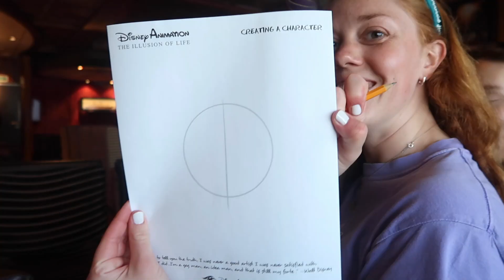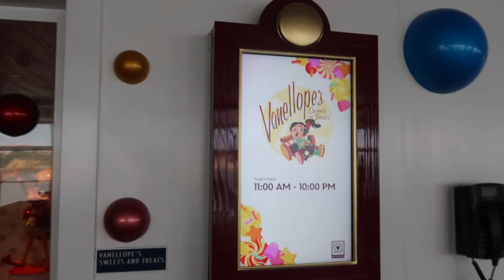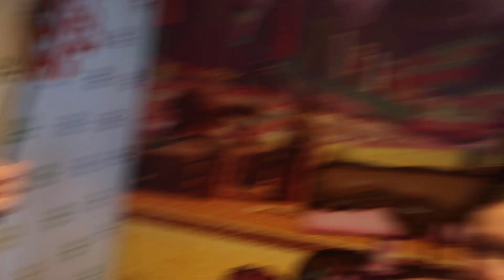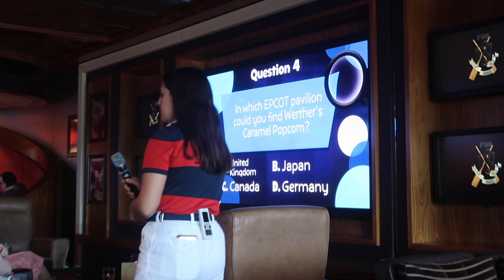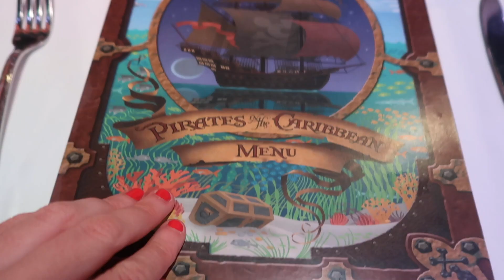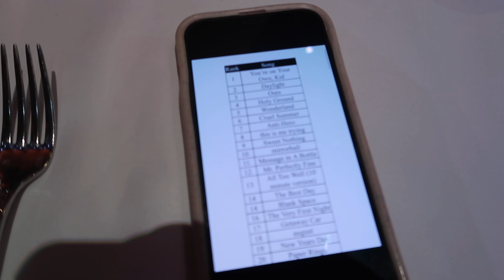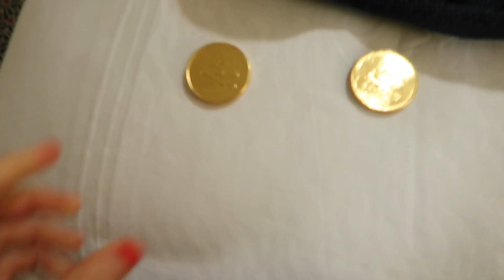☆ PIRATE NIGHT ON THE DISNEY DREAM, FIREWORKS AT SEA + VANELLOPE'S SWEETS ☆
this is day 3 of our time aboard the disney dream 4-night sailing from southampton to bilbao!! we had a brief trip ashore (lol) and then enjoyed a chilled day before pirate night and 25th anniversary fireworks at sea!!!